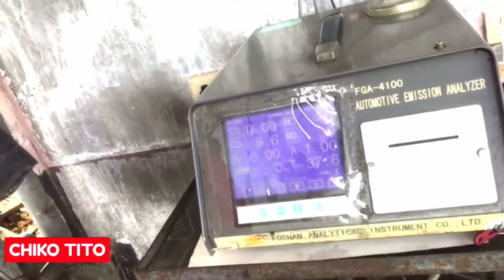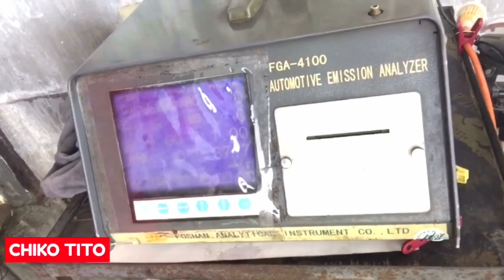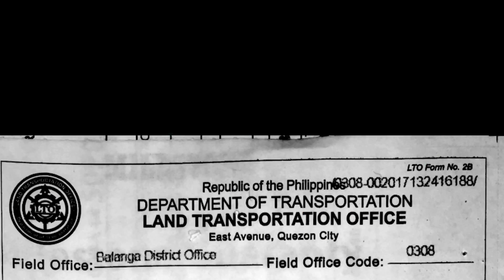How To Renew Registration sa LTO Motor Vehicle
This video discussed How to do annual motor vehicle registration with LTO.
Special Thanks To:
Sir Lew Matsuda
Sir Raffy Edora
Sir Dave
LTO PILAR BATAAN